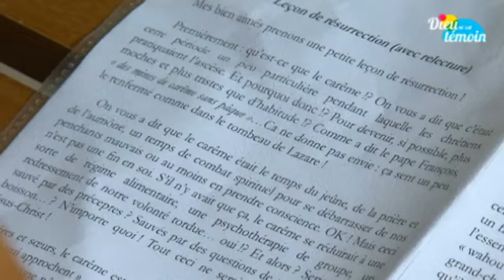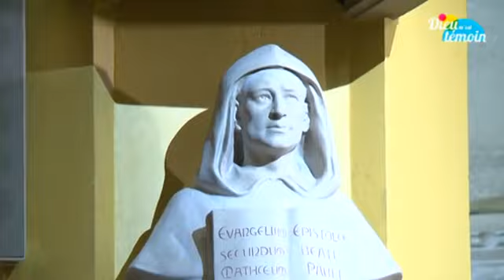David Macaire - Coulisses de la Messe du 22 Mars 2015 : Eglise Saint Dominique de Paris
Pour sa dernière prédication télévisée, avant son ordination épiscopale en Martinique, les caméras de Dieu m’est témoin ont suivi Frère David, en coulisses, lors des répétitions de la messe du Jour du Seigneur.
C’était samedi 21 mars en l’église St Dominique dans le 14ème à Paris !